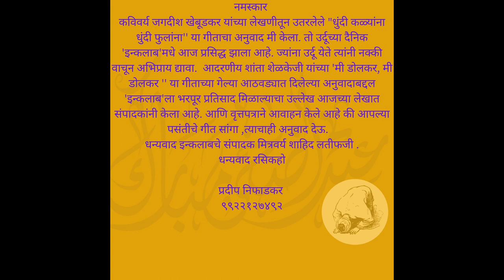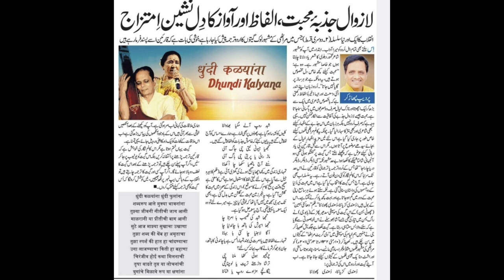The Pradeep Niphadkar Show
The Pradeep Niphadkar Show, Inqlab news paper,